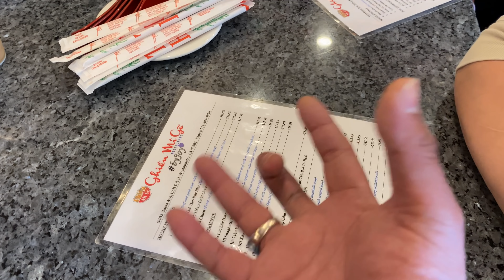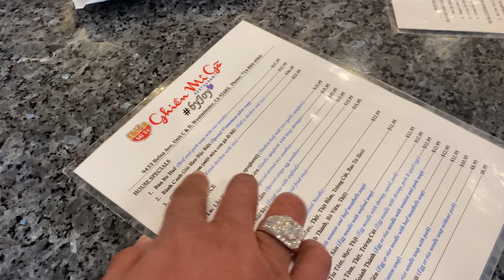Cùng Bối Bối bữa ăn Chia Tay gia đình tại Ghiền Mì Gõ